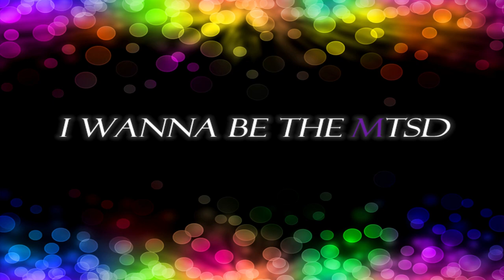I Wanna Be the MTSD | [L-Needle]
Very hard game. Most of the screens aren't even that bad, but some are just a massive difficulty spike out of nowhere. Last jump in the game in particular is possibly the most convoluted thing I've had to do in platforming in general.

Creator: Kamilia

As far as a 1 jump (sort of) game goes, this game takes it to the extreme with the last jump. The other rooms are sort of okay, but the difficulty balance is all over the place. Although the end game did have mostly far harder screens than the early. Overall the game was fun, but some screens were a grind, while the last has quite possibly the most convoluted jump I've ever done. Can't comment on the music since I was playing my own, but the visuals are decent, although the black background can make the kids exact position harder to see.

Music at end is stage 6 of 'Touhou: Perfect Cherry Blossom'.